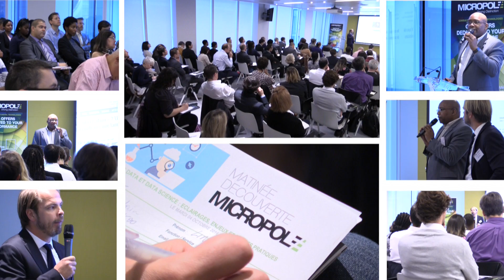MICROPOLE démystifie la Data Science !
Dans tous les secteurs d’activité, le Big Data et la Data Science sont l’objet d’une incroyable effervescence médiatique.

Python, R, Julia, Scala… L’explosion du nombre de langages et le foisonnement de solutions d’éditeurs établis ou de start-ups, qui vantent des capacités de calcul et de prédiction record sur des volumes de données toujours plus sidérants, font qu’il est difficile d’y voir clair.

A lire tout ce qui s’écrit, il suffirait de recueillir un maximum de données et d’utiliser les derniers algorithmes de Machine Learning pour être en mesure de prédire presque tout (et mieux qu’avant), qu’il s’agisse de connaissance client, de fraude, de maintenance industrielle ou encore de catastrophes naturelles. Mais qu’en est-il vraiment et comment faire la part des choses ?